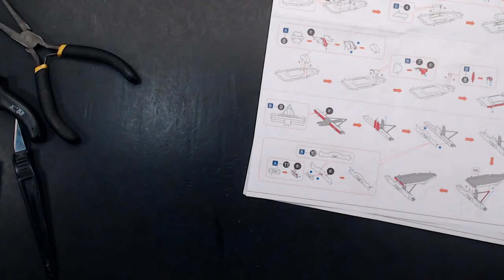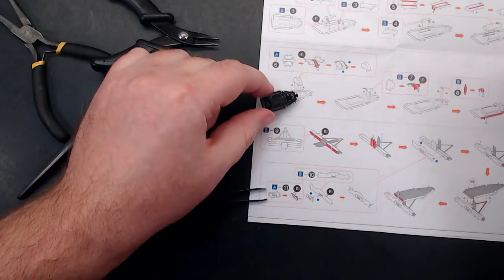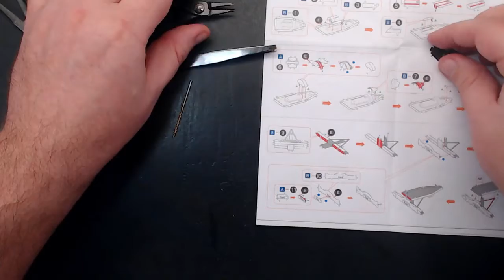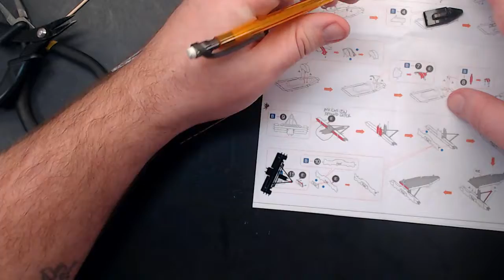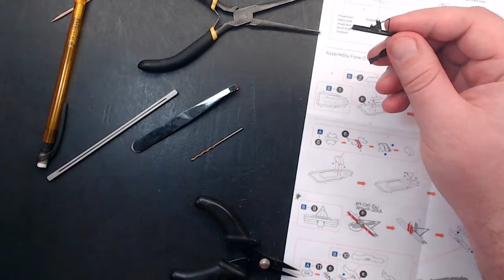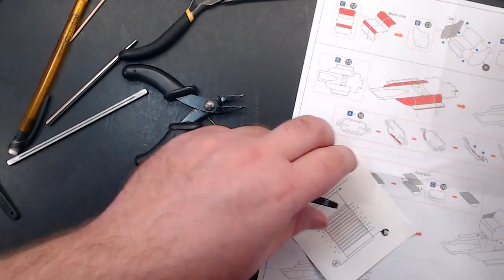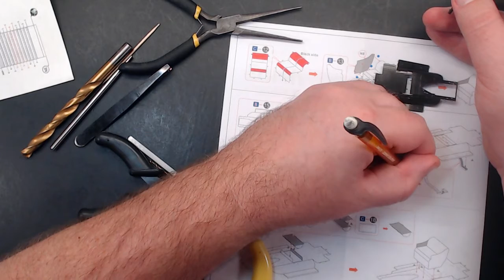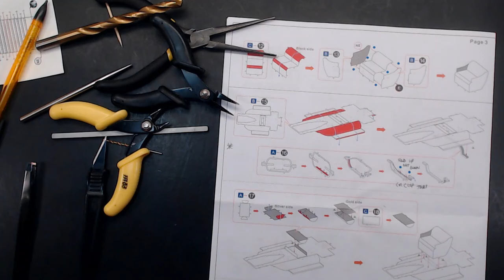1925 Model T Runabout, Part 1